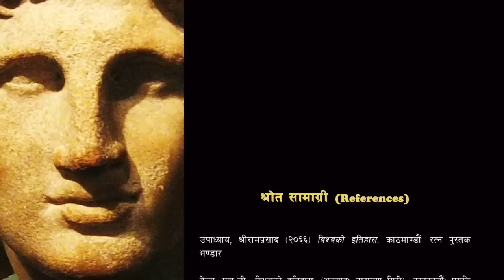INT 39 || अलेक्जाण्डरको उदय र पतन कसरी भयो ? || Rise & Fall of Alexander The Great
Alexander III of Macedon, commonly known as Alexander the Great was a king of the ancient Greek Kingdom of Macedon. He succeeded his father King Philip II to the throne in 336 BC at the age of 20 and started his campaign throughout Western Asia and Egypt. He was called Iskander A-Makduni in the Persian language...

नेपाल तथा विश्व इतिहासका ज्ञानवर्धक सही तथ्यलाइ उजागार गर्ने उद्धेश्य लिएर नेपाली भाषामा नै यो कार्यक्रम तयार गरिएको छ । इतिहासमा एम. ए. पास गरिसकेका युवाहरूको समूहबाट यो "History in Nepali" युट्युव च्यानलको निर्माण भएकोले सहि सामाग्रीहरु प्रसारण हुने कुरामा विश्वस्त गराउन चाहान्छौं । यो कार्यक्रम इतिहासका विधार्थीहरू, इतिहासमा अनुसन्धान गर्नुहुने व्यक्तित्वहरु, लोकसेवा आयोग तथा सेवा आयोगको तयारी र इतिहास जान्न चाहना राख्ने सम्पूर्ण आम मानिसहरुका लागि पनि कोषे ढुंगा सावित हुने कुरामा विश्वास दिलाउन चाहान्छौं ।